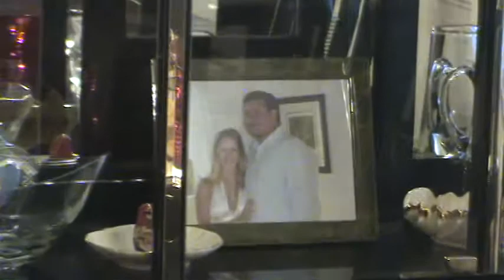more of Alexandra....